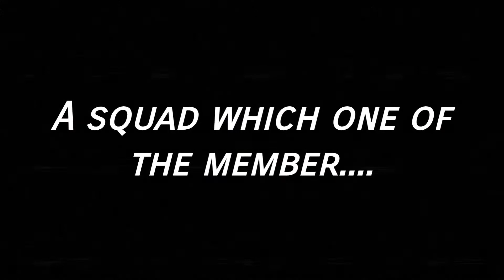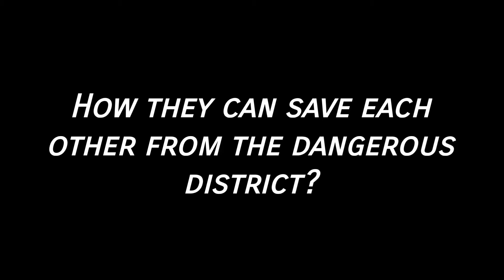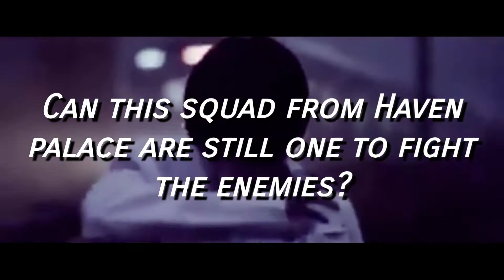MAGICAL SQUAD:THE MYTHICAL CHARM Wattpad Trailer (BeaNic_cole)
Magical Squad:The Mythical Charm WATTPAD TRAILER!

This is the story about the teenagers where their life turns into magical after years of not seeing each other and no communications with each other.

Until they met again but they are already living in a magical world.Entering the Mythic High where all students are not normal.They will be a member of the four high classes in Mythic High.And one of them is special and needs to protect.Who will be her protector?How will these squad protect their Mythical Charm user friend from the dangerous district,Arguilus?Are they still a squad after this adventure?

The portrayer of these story is originally not TXT and ITZY but I decided to change because they really fit in these story.

Oops!Not a shipper.This is just a story and all of this is fictional.

I DO NOT OWN ALL THE VIDEOS THAT I USED.